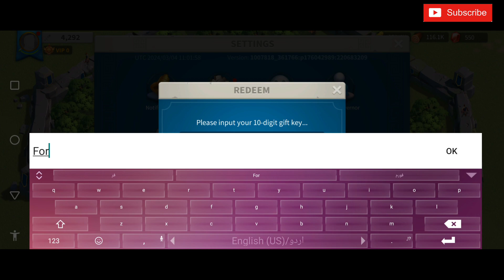NEW UPDATE ✅RISE OF KINGDOMS REDEEM CODES 2024- RISE OF KINGDOMS CODES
HELLO GUYS WELCOME TO SHADOW GAMER TODAY I AM GOING TO SHOW YOU NEW CODES OF RISE OF KINGDOMS SO GUYS KINDLY WATCH COMPLETELY VIDEO AND DON'T SKIP ANY PART OF THE VIDEO AND SUBSCRIBE OUR CHANNEL. PLZ SOPPORT THE SHADOW GAMER

Cover topic
🔍 codes rise of kingdoms
🔍 rise of kingdoms code
🔍 code rise of kingdoms
🔍 rise of kingdoms kodes
🔍 rodes rise of kingdoms
🔍 rise of kingdoms march codes
🔍 codes of rise of kingdoms
🔍 rise of kingdoms codes 2024 March
🔍 rise of kingdoms redeem codes March 2024
🔍 2023 codes of rise kingdoms
🔍 Working codes of kingdoms
🔍 blue diamonds code rise of kingdoms
🔍 rise of kingdoms kode March 2024
🔍 rise of kingdoms new updates 2024
🔍 rise of kingdoms kod
🔍 rise of kingdoms code 2024